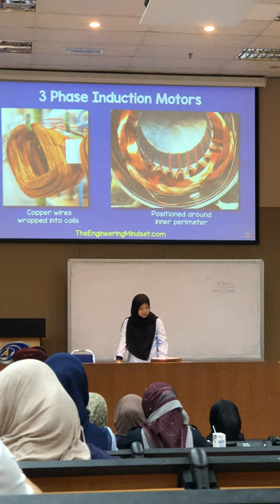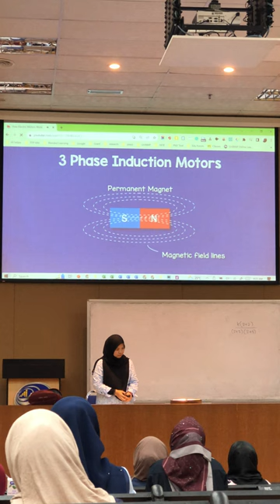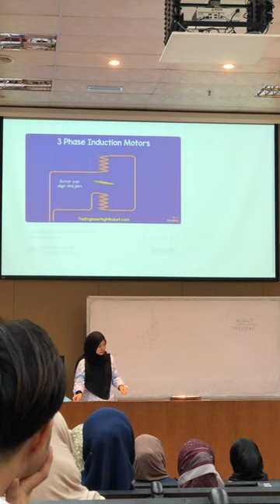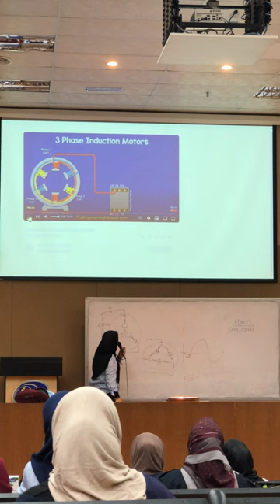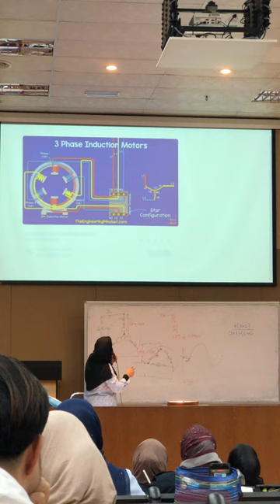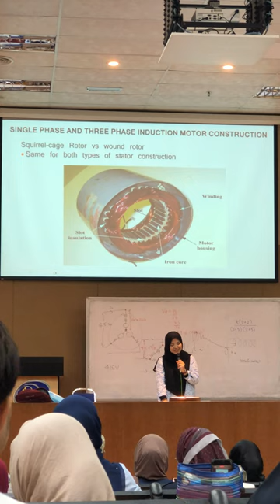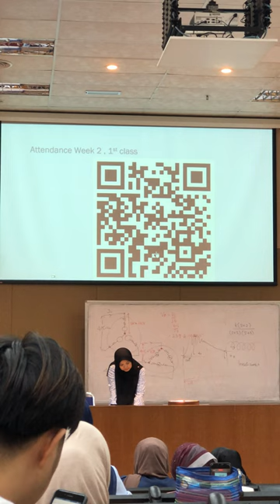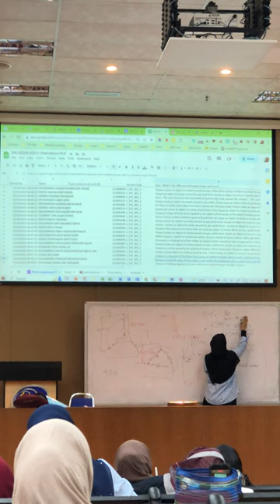Electrical Machine Week 1